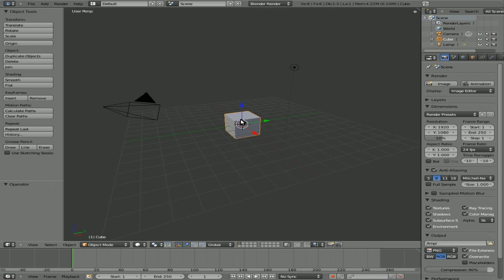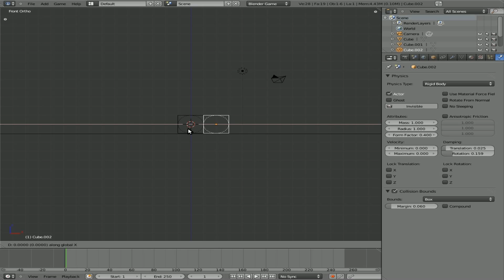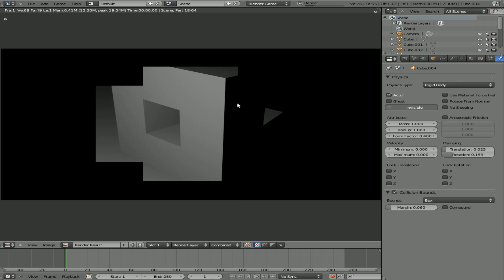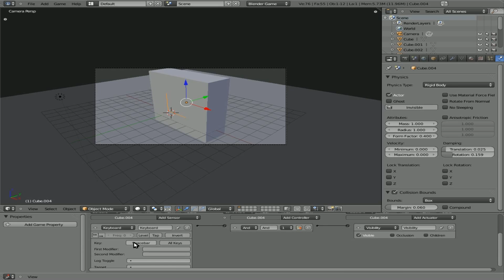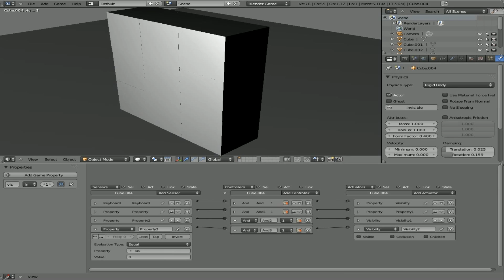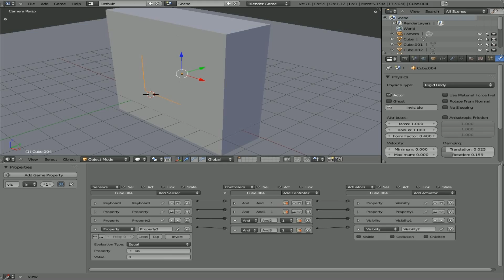Invisible Objects in Blender Game Engine - Blender 3D - Linux